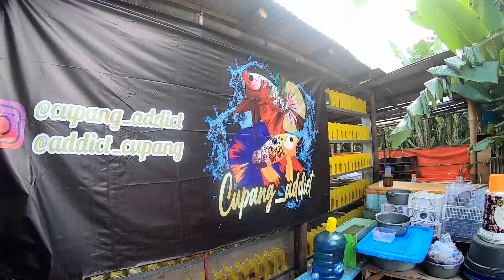IKAN CUPANG NYA DI PARTAI NIH.....DI CUPANG ADDICT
INFO PENJUAL
NAMA : JAWIR DAN RIAN
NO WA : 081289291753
ALAMAT :
Jl. Pancawarga 8 rt:05/04 no.36. Cipinang besar selatan. Kec: jatinegara. Jakarta timur